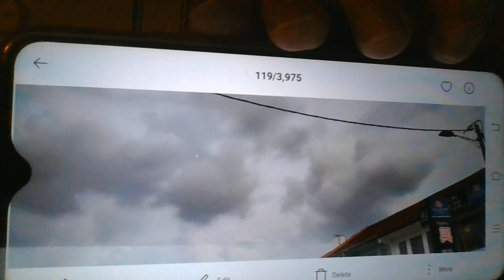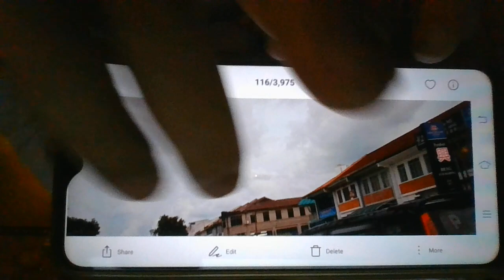UFO And Serpen 2022 May WIN 20220509 23 36 43 Proufoserpen2022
Two Squares Seen at both wing of the gigantic UFO .